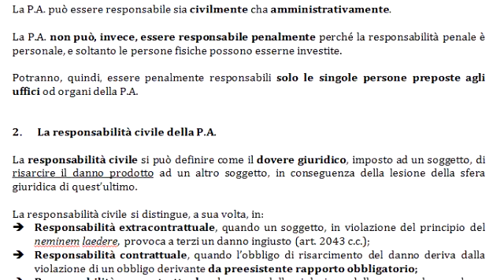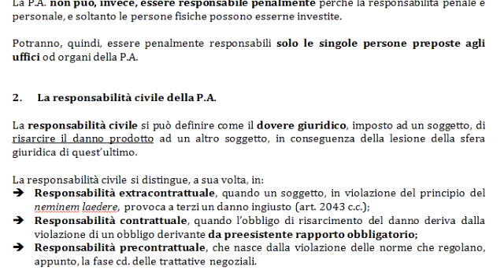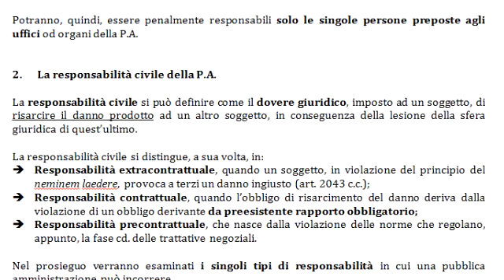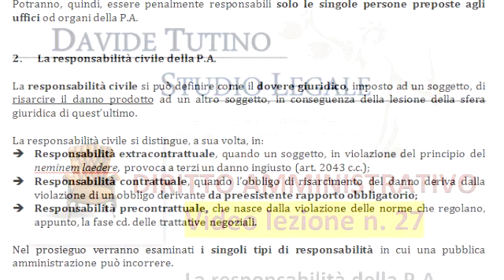Diritto Amministrativo Video lezione n.27 : La responsabilità della P.A.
Per scaricare i riassunti delle video lezioni di diritto amministrativo con gli ultimi aggiornamenti in formato WORD (.doc), visitare il sito web oppure

Il principale testo di riferimento è il compendio della Simone.

In questa video-lezione verranno trattati i seguenti argomenti:

Capitolo 22    La responsabilità della P.A. verso terzi

1. La responsabilità
2. La responsabilità civile della P.A.
3. La responsabilità extracontrattuale della P.A.
4. La responsabilità contrattuale della P.A.
4.1    La responsabilità contrattuale da contratto qualificato.
5. La responsabilità precontrattuale della P.A.

Capitolo 23   La responsabilità dei pubblici dipendenti verso la P.A

1. La responsabilità nei confronti della P.A.
2. L’illecito amministrativo

Capitolo 24  Principi generali sulla giustizia amministrativa

1. La giustizia amministrativa
2. Il Codice del processo amministrativo
3. L’attività correttiva del legislatore e le novità del 2014
4. Il riparto della giurisdizione tra giudice ordinario e giudice amministrativo
5. Il difetto di giurisdizione del giudice amministrativo (T.A.R.) adito